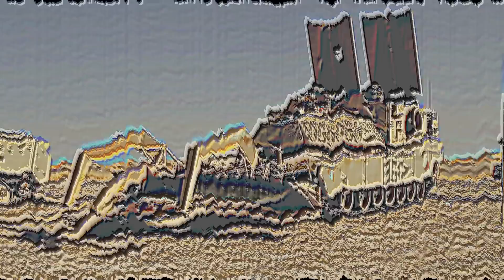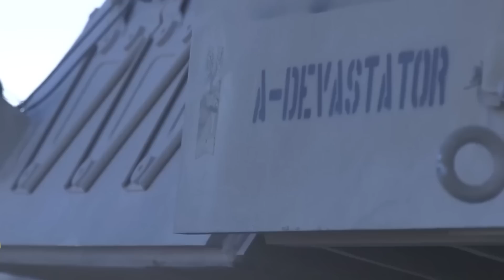Čeho Je Schopno Americké Útočné Obrněné Vozidlo M1150 Shredder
Pokud si v 19. století sapéři ještě vystačili s jednoduchou sadou nástrojů: lopatami, pilami, sekerami a dalšími ručními pracovními prostředky, dnes, aby se otevřela cesta pro tanky, obrněné transportéry, bojová vozidla pěchoty a samotnou pěchotu, jsou potřebná těžká ženijní vozidla, která jsou schopna rychle provést bezpečný průchod v minovém poli, zasypat protitankový příkop, zřídit přechod, zbourat drátěné ploty a odstranit zátarasy na silnicích. Dnešní vojenská ženijní vozidla jsou navržena tak, aby plnila mnoho různých funkcí a jako takové přicházejí v různých podobách, jako jsou jeřáby a buldozery, grejdry a vylamovací stroje. V tomto videu se seznámíme s útočným průlomovým strojem M1150, který je známý jako Shredder – skartovač, drtič.